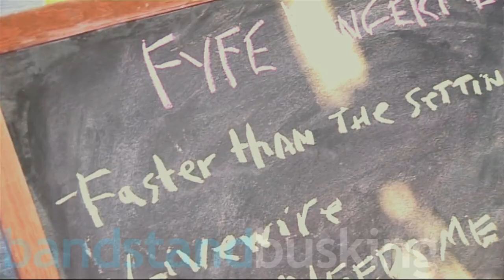Fyfe Dangerfield - Livewire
Fyfe Dangerfield performs Livewire live and acoustic at Victoria Park Bandstand in Hackney, London for Bandstand Busking.